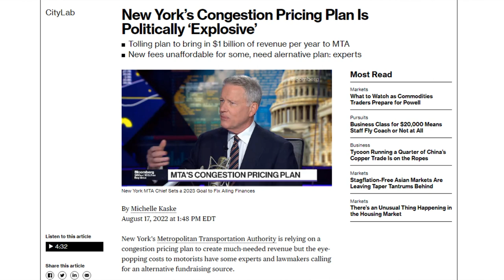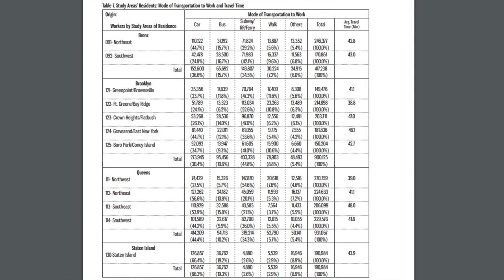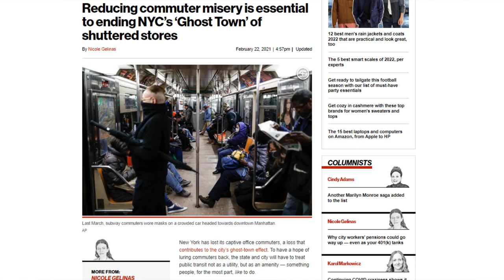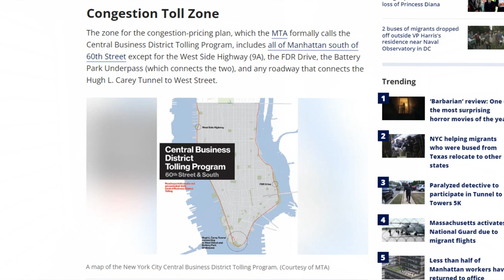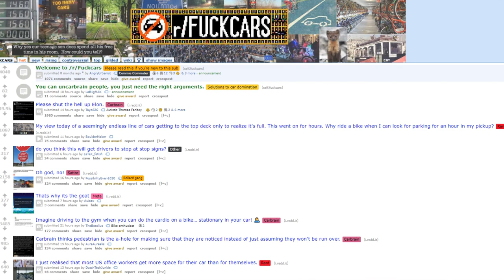Congestion Pricing: The Intentional Collapse of NYC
00:00 - Should have been thrown out at square one
00:52 - How many people are commuting via car?
02:19 - We need congestion reduction in the OUTER BOROUGHS
04:05 - Further destruction of the economy with reduced consumers
05:00 - I don't really go down that much but now what
06:14 - They want negativity